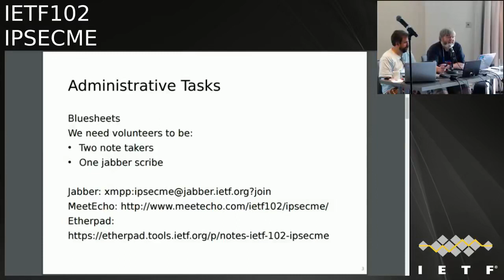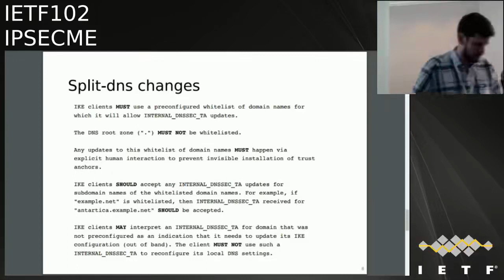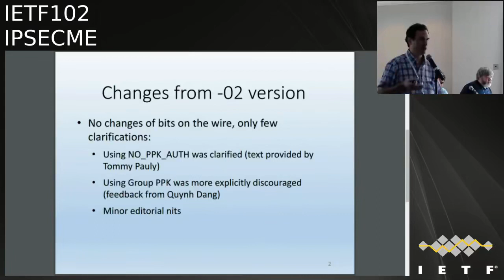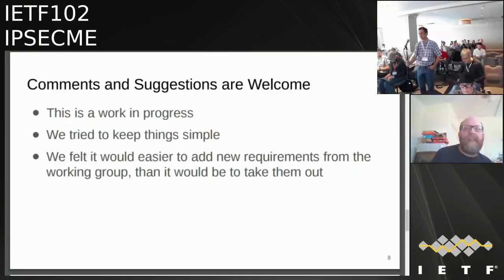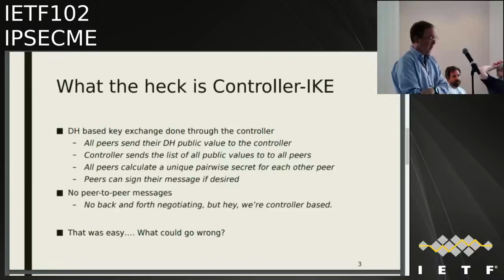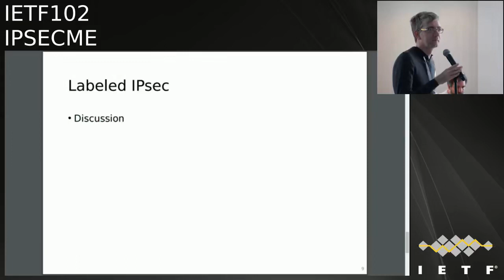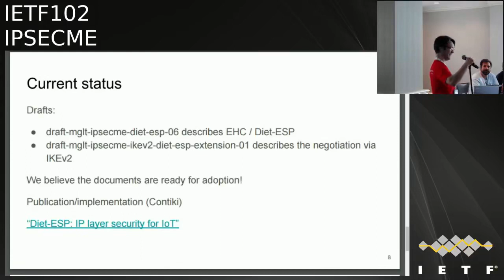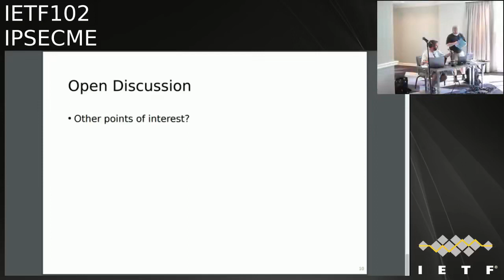IPSECME 20180718 1520